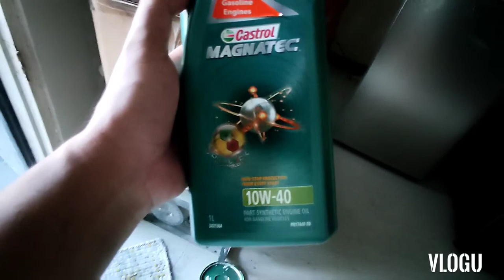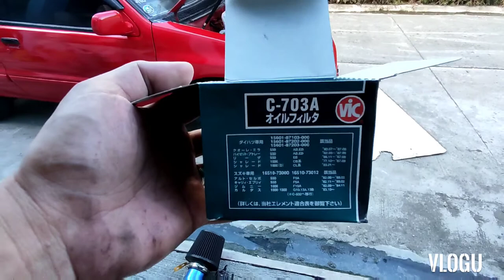DIY change oil ng daihatsu charade at konting patikim ng ALPHARAD😁